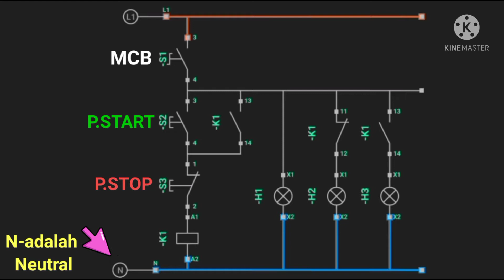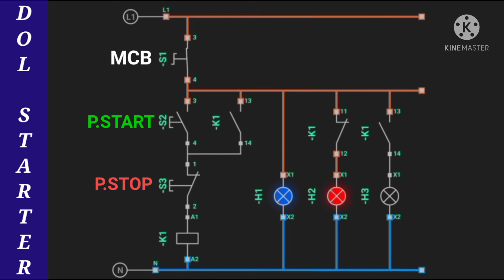WIRING DIAGRAM DOL STARTER(TEKNIK LISTRIK/PAGERUNGAN BESAR/SMK)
WIRING DIAGRAM DOL STARTER RANGKAIAN STAR STOP

hasteg :
cara memasang koil Kontaktor, cara tes relay, cara tes lampu, cara memasang saklar lampu, cara memasang saklar ganda, cara instalasi listrik,
cara memperbaiki Elektrik, cara memperbaiki elektro, cara servis tv, cara servis tv LED, cara mengganti lcd tv LED, cara tes Kontaktor, Teknik Listrik, teknik elektro.
Cara membuat rangkaian kontrol panel, cara membagi power 3phase,